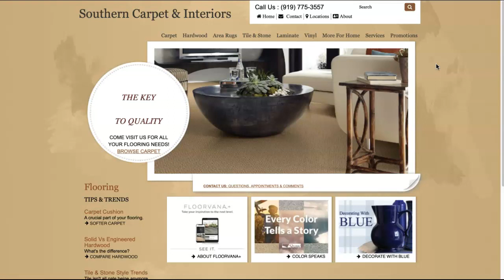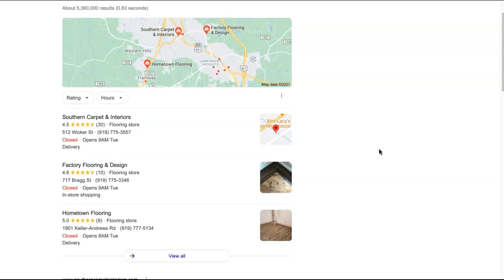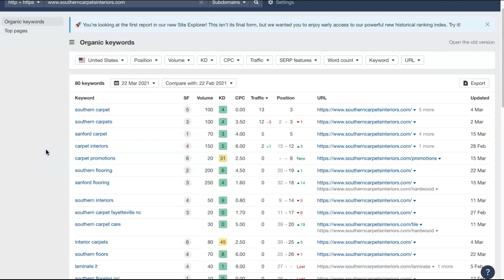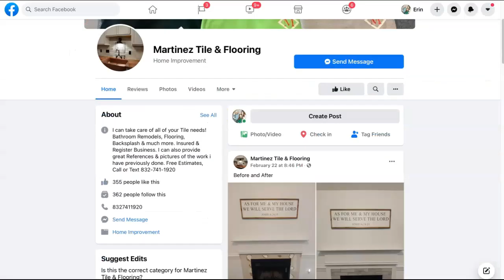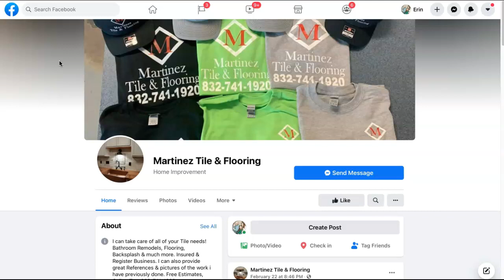Martinez Tile & Flooring, Flooring Sanford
Erin shows Martinez Tile & Flooring that flooring sanford is actually very easy to rank for! flooring sanford is basically the main keyword being searched for and hey, you know what? Erin is actually a pro at ranking.